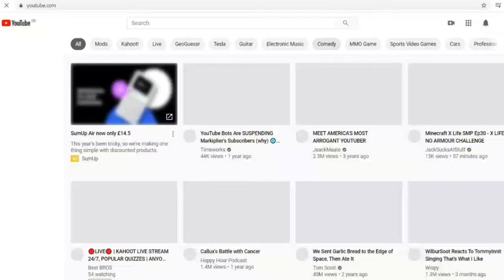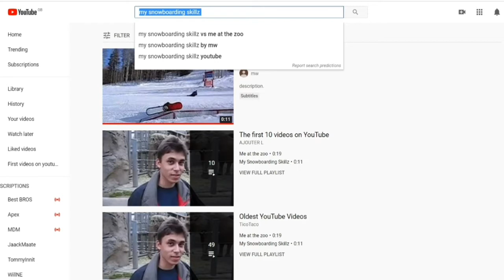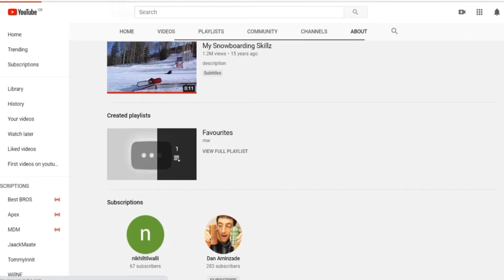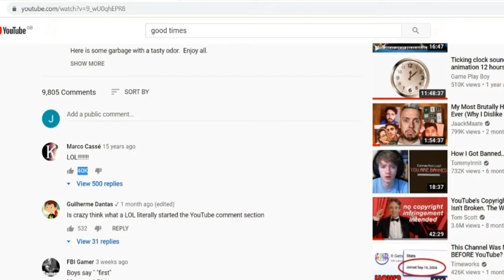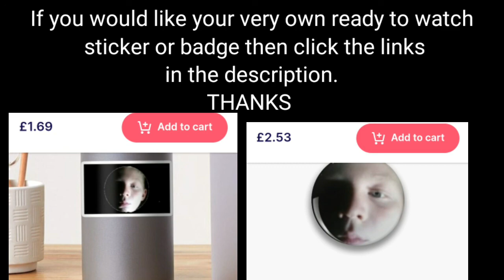First comment on YouTube!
Hello everybody today for my return video we jump back into youtube history and look at the first comments on YouTube.